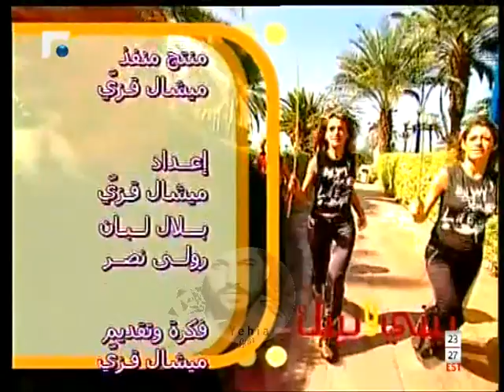ميريام فارس ولقاء في بداياتها الفنية ( برنامج بيني وبينك 2003 ) Yehia Gan